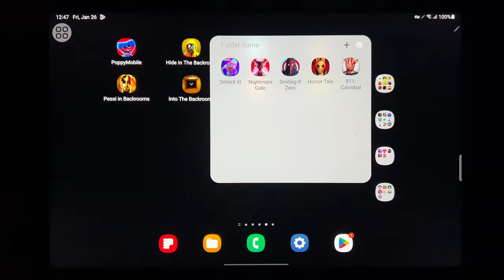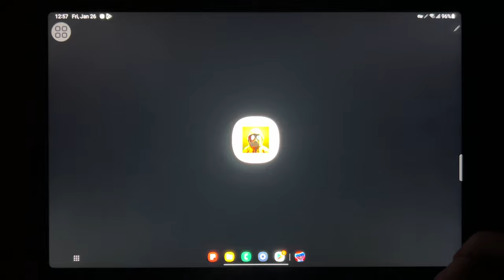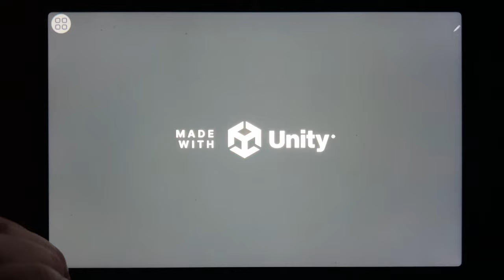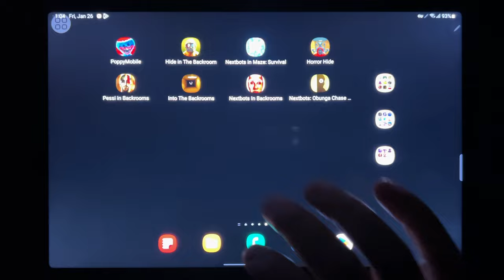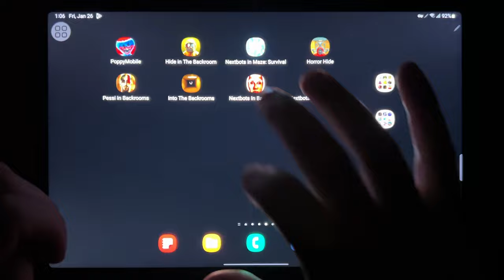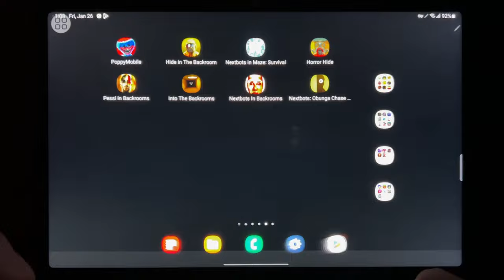Poppy Mobile, Hide in The Backrooms, Nextbots in Maze: Survival, Horror Hide, Pessi in Backrooms...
Poppy Mobile, Hide in The Backrooms, Nextbots in Maze: Survival, Horror Hide, Pessi in Backrooms, Into The Backrooms, nextbots: Obunga